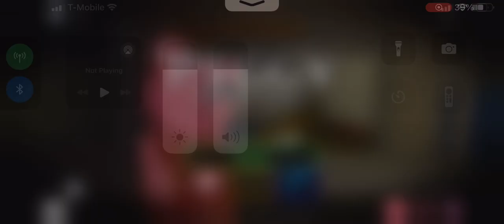How to get kitty (chef) on piggy Remade￼